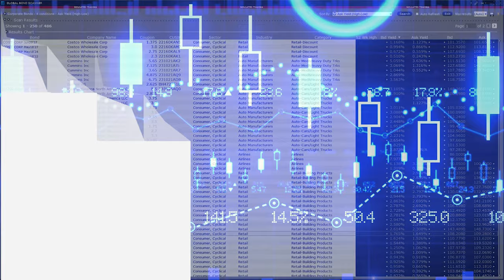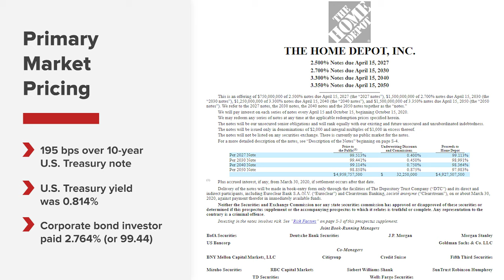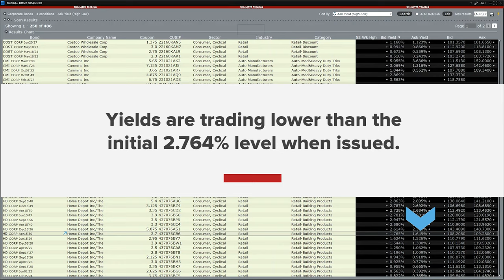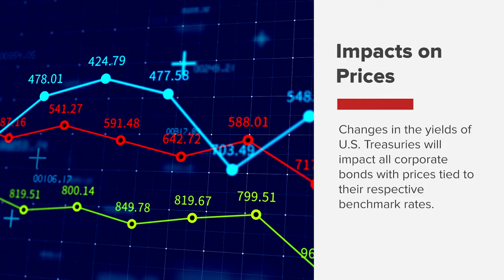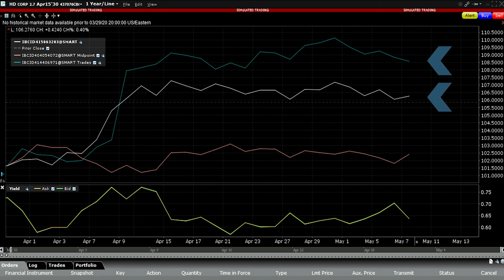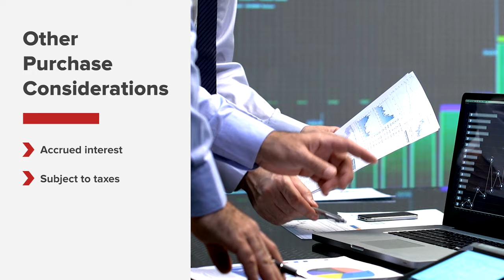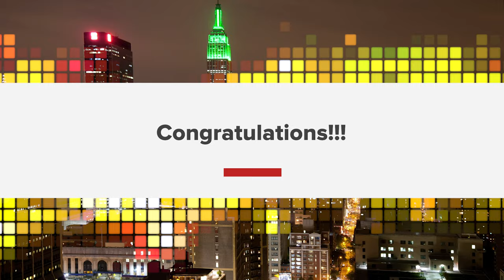U.S. Corporate Bond Market - Understanding Prices and Yields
Interactive Brokers senior market analyst Steven Levine explores the differences between yields and prices in the U.S. corporate bond market, compares two debt instruments, and offers ways in which security valuations can change in the secondary market.  This lesson is part of an introductory video series on U.S. Corporate Bonds - available at IBKR Traders' Academy.